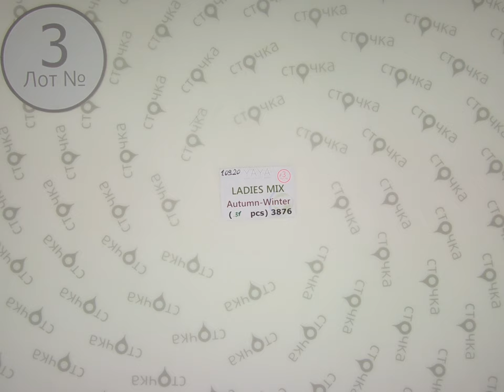YAYA LADIES MIX AUTUMN WINTER 3,Цена за ед.: 7.67 евро,сток одежда оптом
YAYA LADIES mix  autumn-winter (Лот №3)
Женский микс (сток)
Страна: Голландия
Сезон:  Осень-зима
Цена за мешок: 238 евро
Кол-во в мешке, шт.:31
Цена за ед.: 7.67 евро